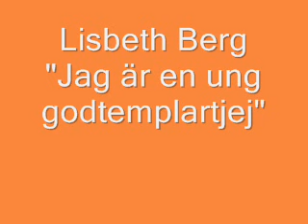Lisbeth Berg - Jag är en ung godtemplartjej